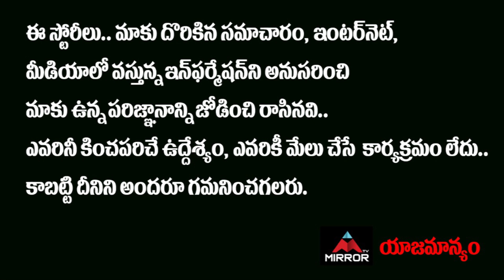కరోనా వచ్చి అందరూ చచ్చి పోతుంటే మందు షాప్ లు ఓపెన్ చేసి ప్రజలు ప్రాణాలతో ఆడుకుంటారా...! | Mirror TV